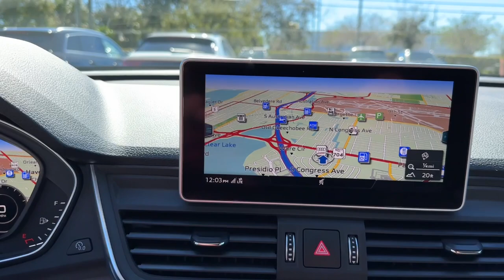2020 Audi Q5 West Palm Beach, Jupiter, Palm Beach Gardens, Wellington, Boyton Beach P2090860A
Daytona Gray Pearl Effect Used 2020 Audi Q5 Premium Plus available in West Palm Beach, California at Audi of West Palm Beach. Servicing the West Palm Beach, Jupiter, Palm Beach, Gardens, Wellington & Boyton Beach, FL area.

Audi West Palm Beach is proud to offer this Beautiful 2020 Audi Q5. This Premium Plus Q5 is beautifully finished in Daytona Gray Pearl Effect and complimented by Black w/Leather Seating Surfaces. This vehicle comes well equipped with AUDI CERTIFIED, ONE OWNER, LOW MILES, QUATTRO ALL WHEEL DRIVE, CONVENIENCE PACKAGE, PREMIUM PLUS PACKAGE, AUDI VIRTUAL COCKPIT, AUDI MMI NAVIGATION, AUDI SIDE ASSIST, AUDI ADVANCED KEY, TOP VIEW CAMERA SYSTEM, PANORAMIC ROOF, POWER LIFTGATE, FINE NAPPA LEATHER, BLUETOOTH, BACKUP CAMERA, Only 1 owner!, Premium Package, Audi MMI Navigation, Audi Virtual Cockpit, Apple Car Play, Rearview Camera, Audi Side Assist, Premium Plus Package, Audi Premium Sound, Panoramic Sunroof, LED Daytime Running Lights, Bluetooth Connectivity, Audi Advanced Key, Convenience Package, Keyless Entry, and Navigation. quattrobrAudi Certified pre-owned Details:brbr  * 125+ Point Inspectionbr  * Roadside Assistancebr  * Roadside Assistance for two years with unlimited miles. Certified pre-owned Limited Warranty: For all CPO sales on or after 7/1/22, if New Vehicle Limited Warranty (NVLW) coverage remains at time of CPO purchase, CPO Limited Warranty Coverage commences upon expiration of NVLW and continues for a period of two years or 50,000 miles, whichever occurs first. If NVLW coverage has expired at time of CPO purchase, CPO Limited Warranty coverage commences at time of purchase and continues for two years or 50,000 miles, whichever occurs first. CPO Limited Warranty is transferable between private parties.br  * Transferable Warrantybr  * Vehicle Historybr  * Warranty Deductible: $0brbrCARFAX One-Owner. Recent Arrival!brCertified.brbrOdometer is 5339 miles below market average!brbrAwards:br  * 2020 KBB.com Best Buy AwardsbrAt Audi West Palm Beach, We promise to provide you a tailor made luxury automotive experience not found anywhere. Audi West Palm has been serving South Florida and beyond for more than 20 years as an authorized Audi location based in West Palm Beach, FL. Our professional, highly-trained staff values your time, and is committed to ensuring you find the most suitable new or used luxury vehicle for your lifestyle. * All pricing and details are believed to be accurate, but we do not warrant or guarantee such accuracy. The prices shown above may vary from region to region, as will incentives and are subject to change without notice. Prices and payments do not include tax, tags, finance charges, doc charges, emission testing charges or other fees required by law, vehicle sellers or organizations. While every effort has been made to ensure display of accurate data, the vehicle listings within this website may not reflect all accurate vehicle items. Accessories and color may vary. All inventory listed is subject to prior sale. The vehicle photo displayed may be an example only. Vehicle photos may not match exact vehicles. Please confirm vehicle price with dealership. See dealer for details. Vehicle pricing subject to change based on inventory supply and market pricing.